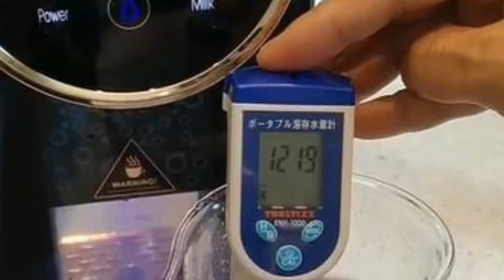Hydrogen Health Products Manufacture | FUYOSHI CO., LTD.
Since it's established, YoshiTeam has been involving for years in researching and developing of health care products, including-hydrogen health products, health food products and other health devices. We not only produce our own brands' item, but also work with international manufacturers(OEM) and introduce international high quality products.

Brand founder -Joe Wong,founder of Fuji-Fines International Business Division, he successful intergrated an international cooperate to develope and manufacture of products- Technology cooperation with Japan, Worldwide professional supervision of production, and Global products synchronization.

YoshiTeam is continuing to develope and extend the market field,that has been set up the factory in many countries, Taiwan, India and Japan, by product's categories and features, establishing brand of Fuyoshi and Soyoshi. Which would driven the company to excess an international market successfully and easily, as well as by the market demand and the Japanese company's insistence on quality and attention to detail, making each of its products widely used in the fields of beauty, fitness and health care for people and pets.

YoshiTeam welcomes domestic and overseas partners to join us to create a win-win business together!

Our Business
•Pets Hydrogen Products Manufacture
•Hydrogen Health Products Manufacture
•OEM and ODM Cooperation
•Global Agent Cooperation

Our Products
•Pet hydrogen water series
•Hydrogen Gas Generator series
•Hydrogen Water Generator series
•Health Supplements
•Health care equipment

FUYOSHI CO., LTD.
16F., No. 890, Jingguo Rd., Luzhu Dist., Taoyuan City 338, Taiwan (R.O.C.)

FUYOSHI CO., LTD.